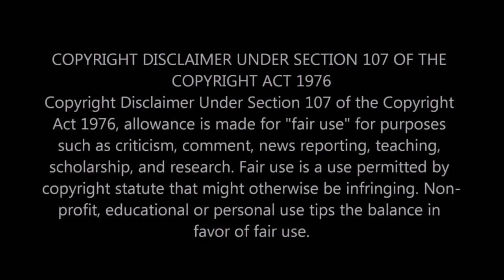|NEWS|NC Veteran shoves teenage Walmart worker in racist attack, yells 'go back to your own country'